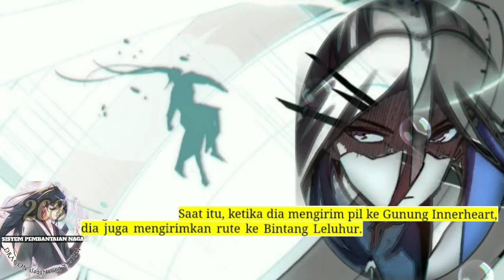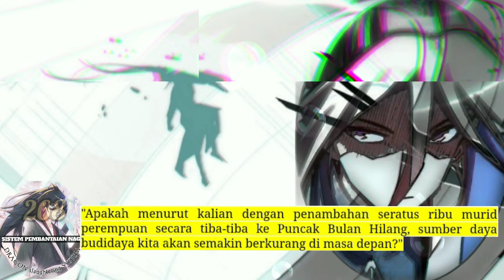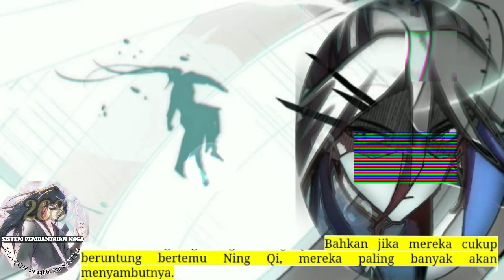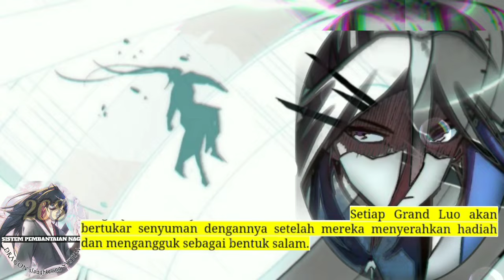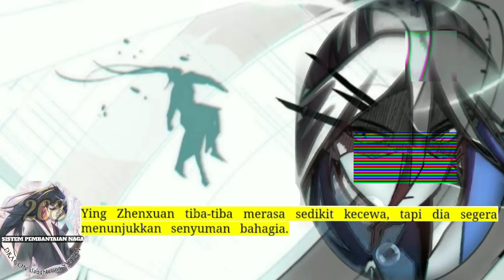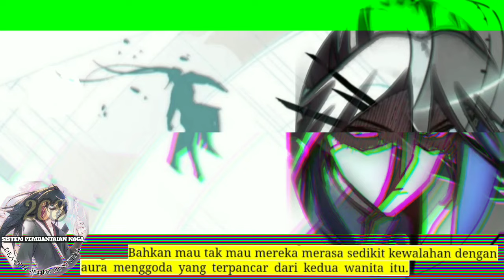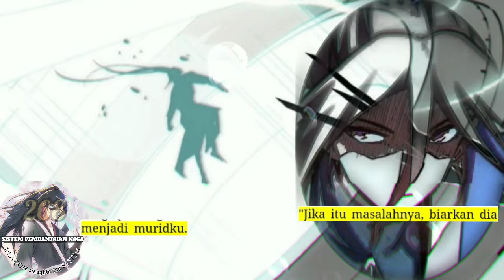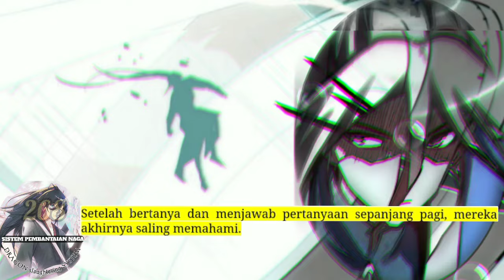Sistem P3mb4nt4i4n naga season 268